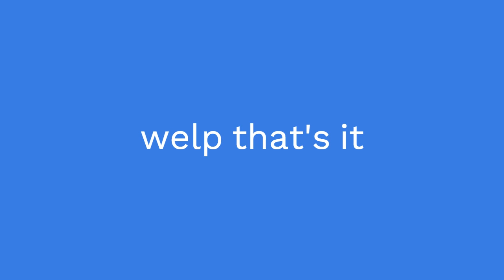This is Arcane Odyssey 2